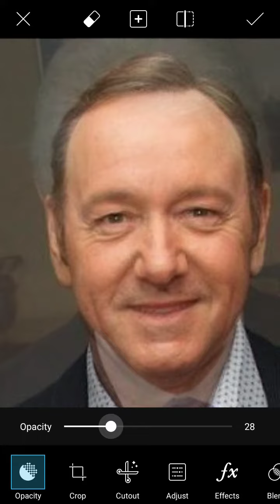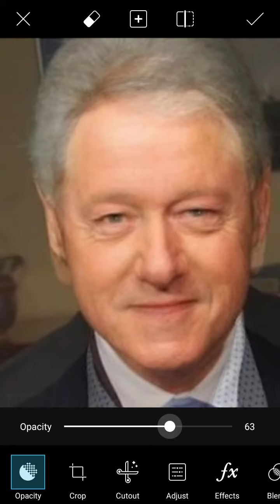Clinton looking a bit Spacey!